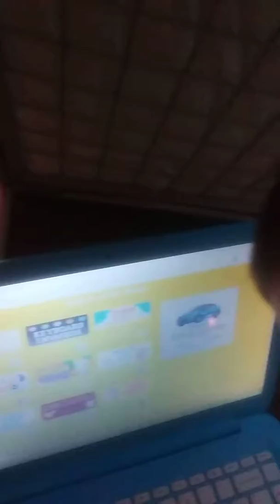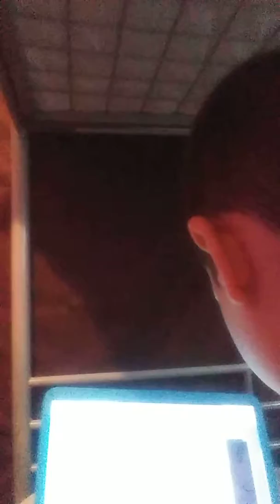Try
Dustin plays abcya